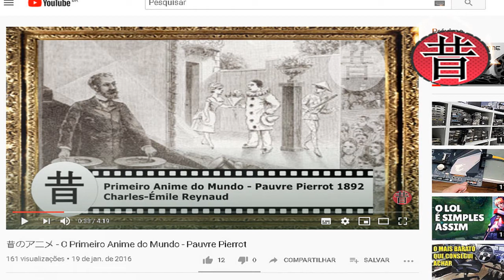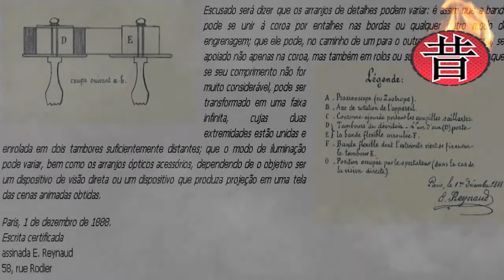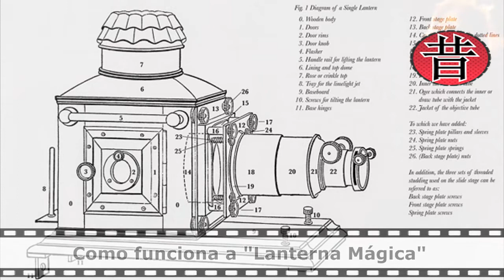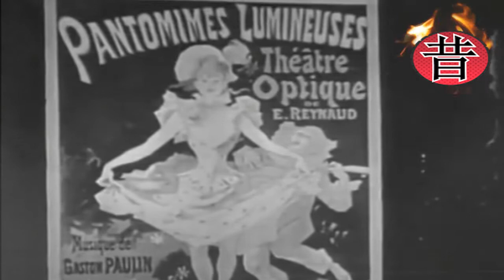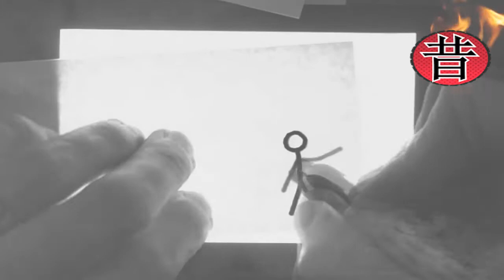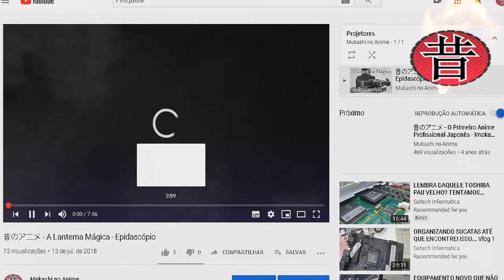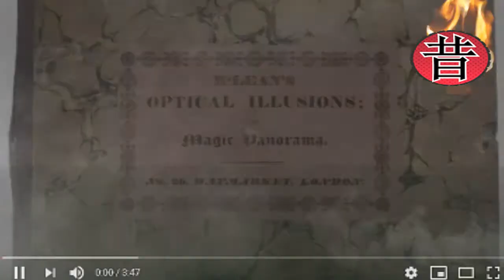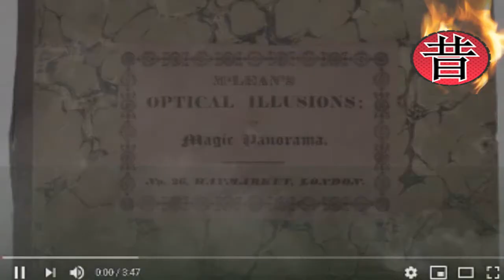Mega Especial -- Teatro Optico - Charles Émile Reynaud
Nosso trabalho é contar a História que está sendo perdida. ▬▬ஜ۩۞۩ஜ▬▬▬▬▬▬▬▬▬▬▬▬▬
▬▬▬▬▬▬▬▬▬▬▬ஜ۩۞۩ஜ▬▬▬▬▬▬▬▬▬▬▬▬▬

Mega Especial - Teatro Óptico - Charles Émilie Reynaud © 2Mukashi no Anime

Théâtre Optique d'Émile Reynaud. Museu del Cinema

Magic Lantern - Llanterna Màgica. Museu del Cinema